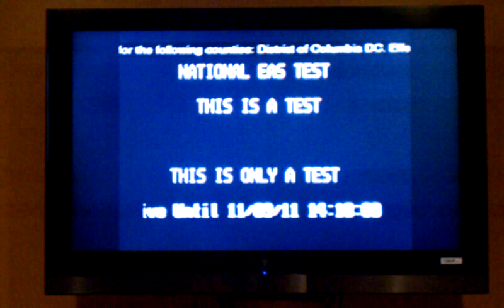Emergency Broadcast System test 11/9/2011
Test of the emergency broadcast system November 9, 2011 at 2:00 pm EST as seen on TV. This is just a test. FCC & FEMA nationwide test of the Emergency Alert System. From CNN.